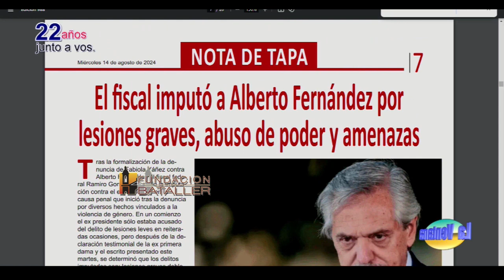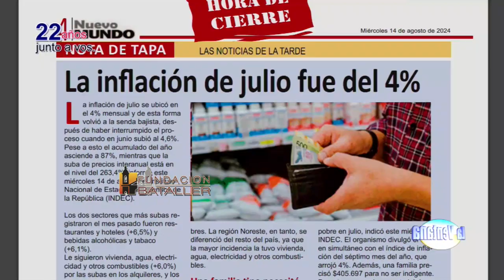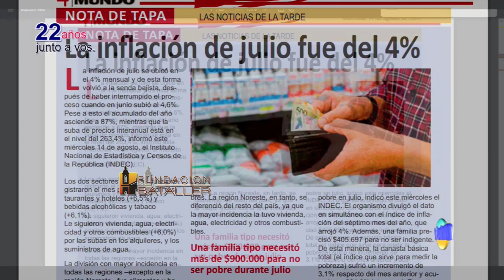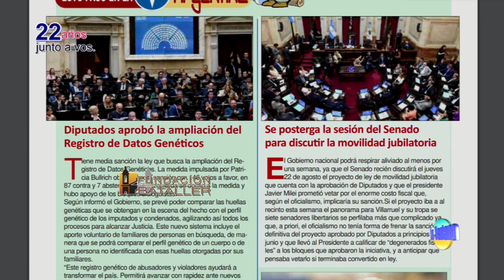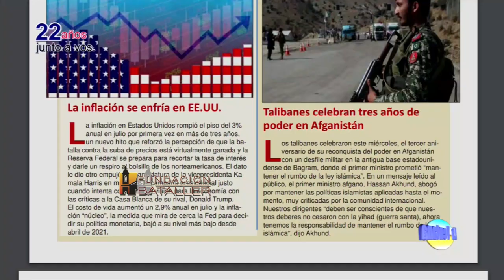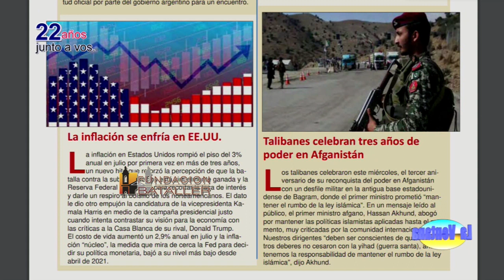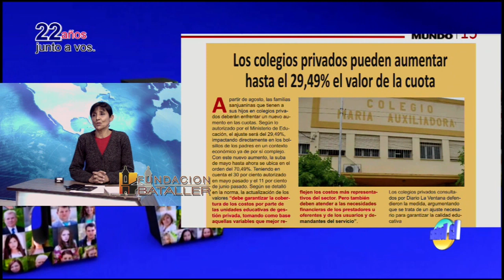El RIGI y su tratamiento en la Cámara de Diputados de San Juan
Programa La Ventana del 14 de agosto de 2024, que conducen Juan Carlos Bataller y Juan Carlos Bataller Plana y que contó con la participación de Patricia Moreno y Johana Icazati. Estuvieron invitados los diputados provinciales Franco Aranda, Enzo Cornejo, Luis Rueda y Fernando Patinella.